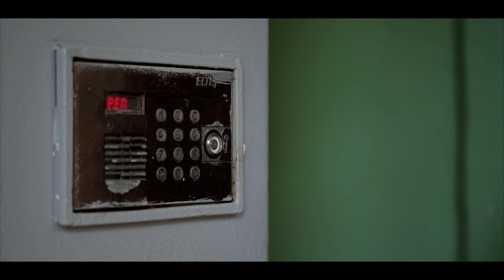ЧТО СТУЧИТ В НОВОМ МОТОЦИКЛЕ BAJAJ ЗА 130ТЫС.РУБЛЕЙ?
В этой части видео мы попробуем разобраться,что же застучало у нас в предыдущем ролике. У нас руки из задницы? Или же BAJAJ уже не тот?
Давайте разбираться.